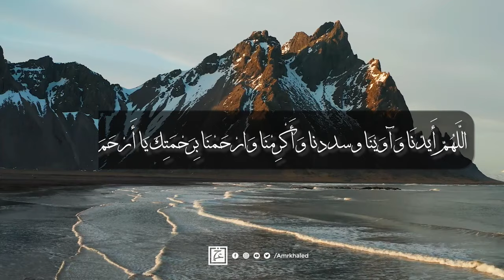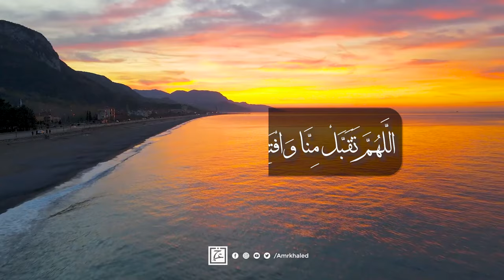دعاء يملأ القلوب بالأمل